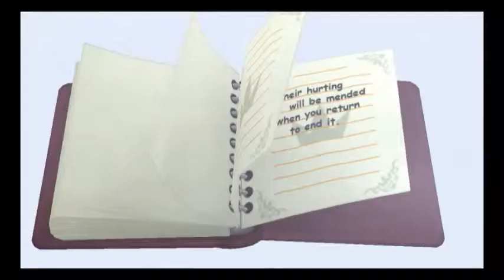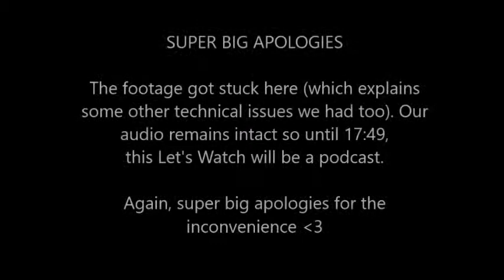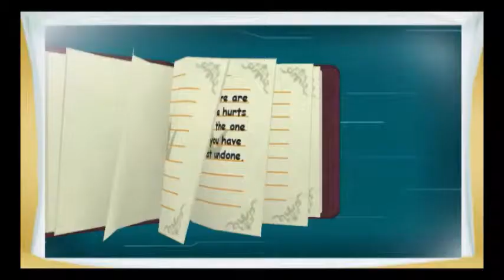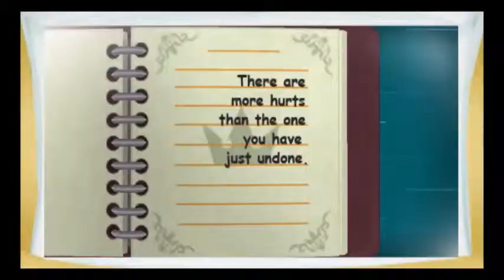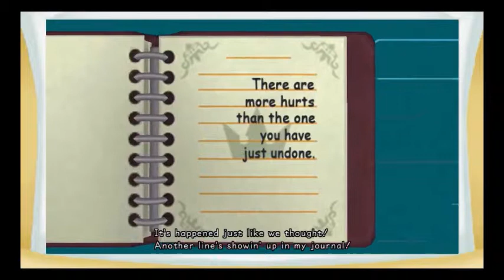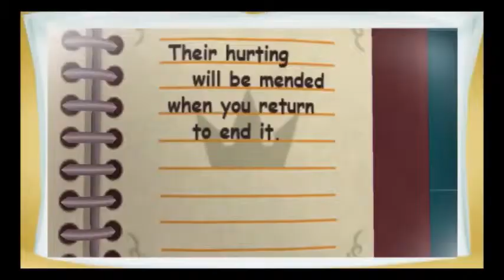Let's Watch Kingdom Hearts Re: Coded (Part 1) Bug Report